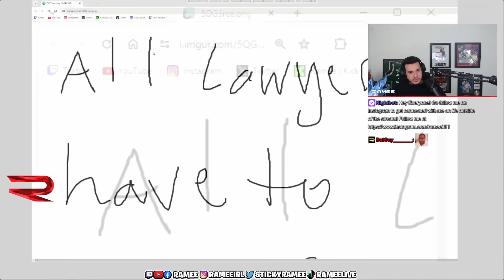Ramee Stands as Jean Paul's Legal Counsel | Nopixel 4.0 | GTA | CG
TITLE